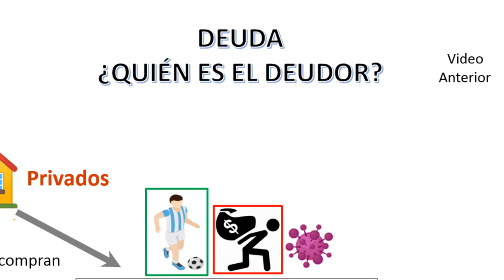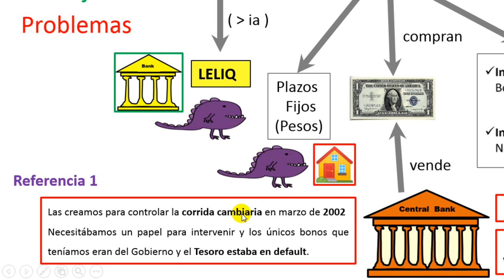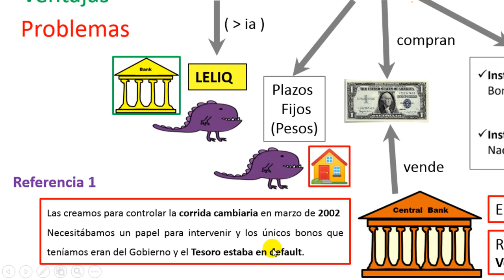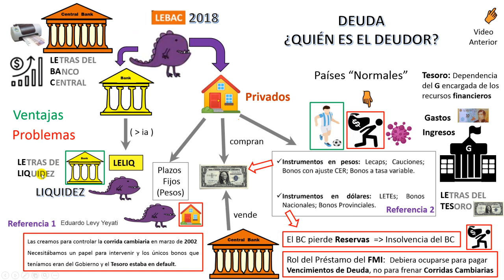LELIQ Parte 2. ¿Quién es el Deudor?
Referencias